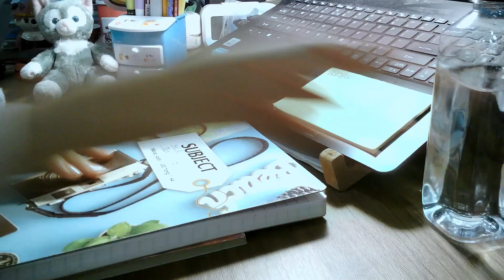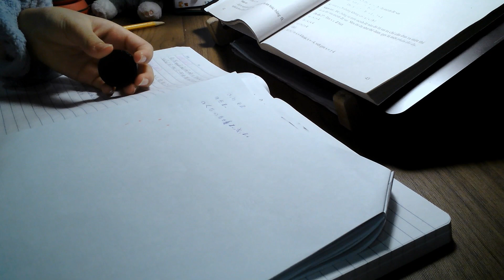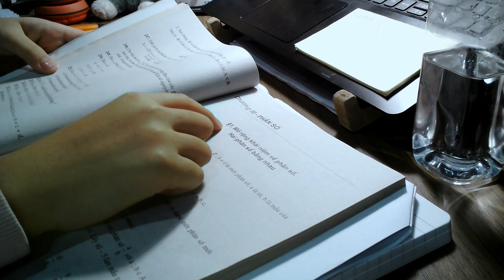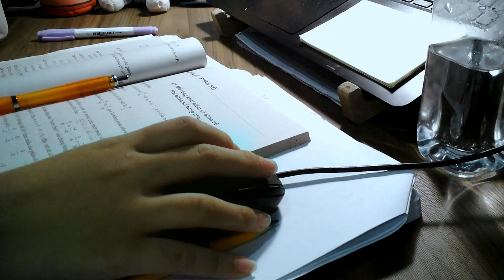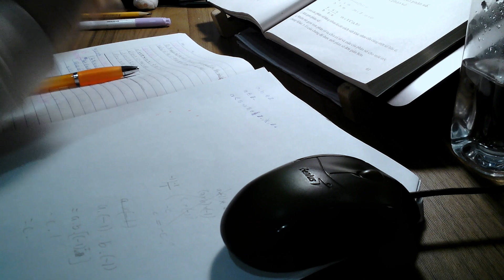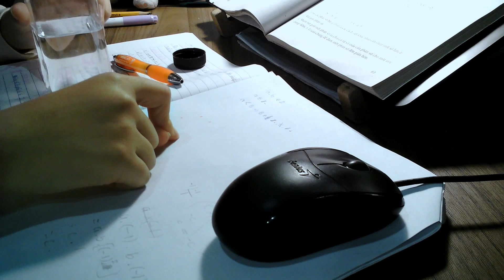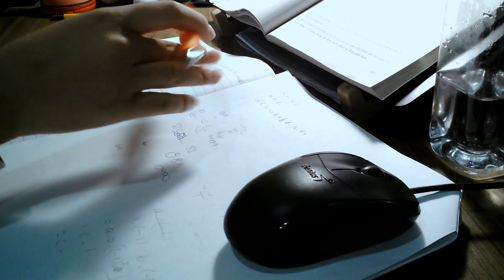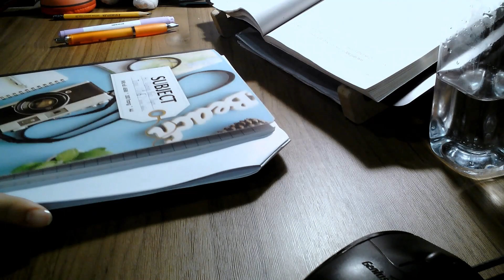1-HR Study with Me | Cheerful Motivational Chinese Songs | ♫ Nhạc Trung Nghe Là Yêu Đời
Mình là Bảo Ngọc (Nancy), học lớp 6 Trường THCS Ngoại ngữ UMS (Trường ÚM :))).